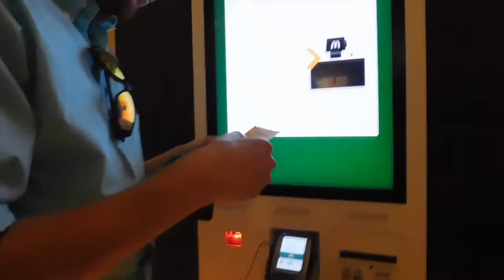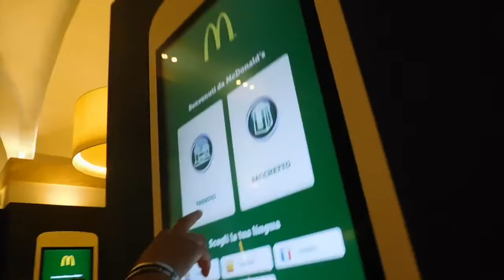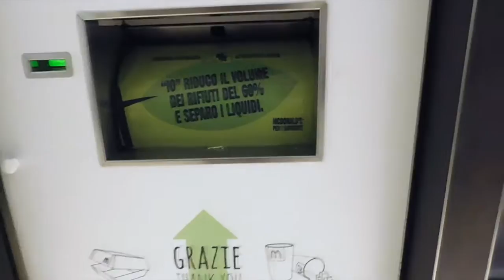ROME - ITALY 2016 | VLOG 5: St. Peter's Basilica - A VIEW FROM THE TOP | LIVEELSI TRAVELS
Thank you for stopping by! The following vlogs will consist of my one-month stay in Italy where I am studying abroad practicing the Italian language and learning the culture with students from my university. I hope you learn something new from each of these videos. Much love and LIVE ELSI.

I will greatly appreciate ANY feedback on how I edit the videos, how I vlog, what I vlog, ect.

HELP ME BUILD A SCHOOL THROUGH PENCILS OF PROMISE